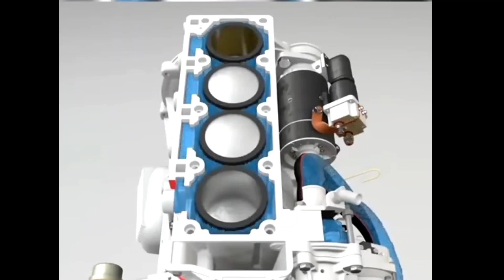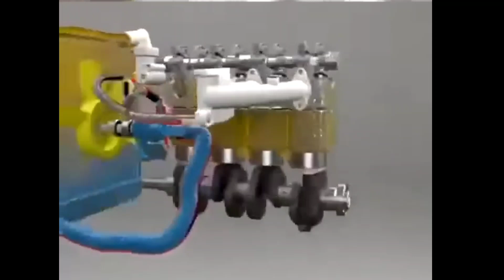Stages Of Water Circulation in an engine